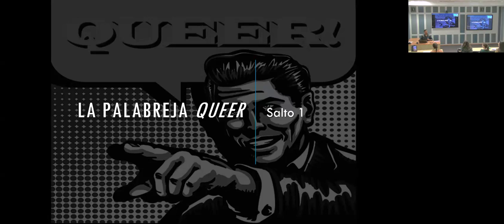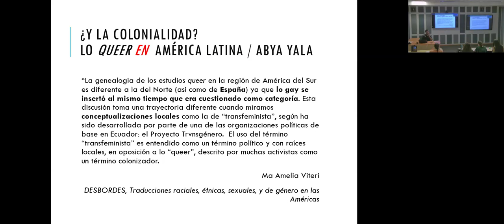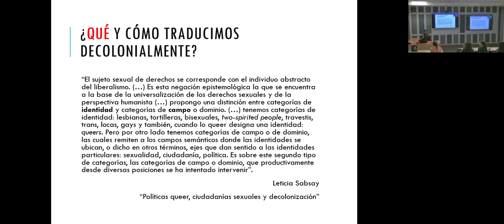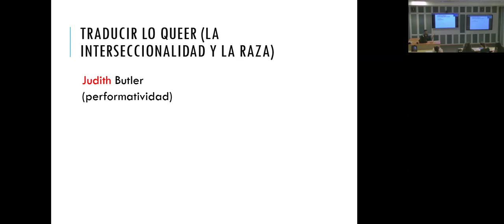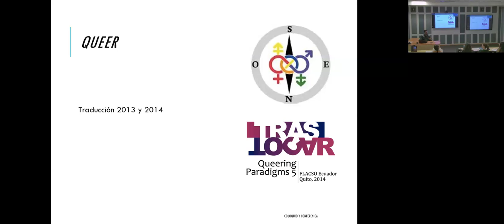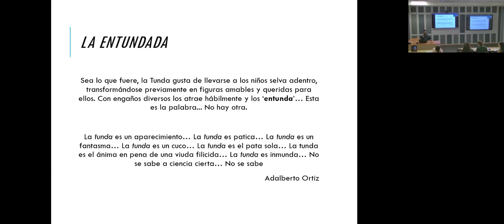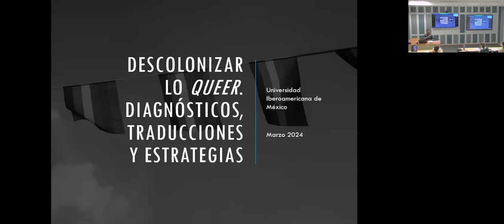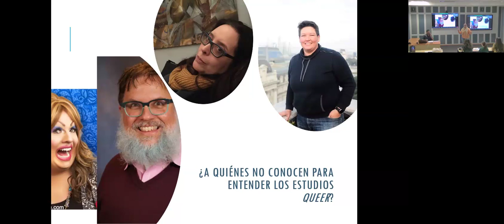"Descolonizar lo queer. Diagnósticos, traducciones y estrategias"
conferencia del Dr. Diego Falconí Trávez titulada "Descolonizar lo queer. Diagnósticos, traducciones y estrategias"